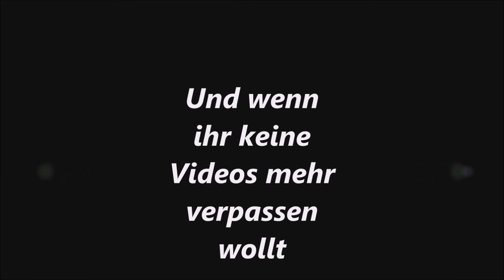Ghost Radio Nachts zwischen 1:00-2:00 Uhr am 13.02.2019 am Senioren Heim Teil 1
_.;:+*’`’*+:;..;:+*’`’*+:;. GESCHICHTE  .;:+*’`’*+:;..;:+*’`’*+:;._
Guido hat letzte Nacht am Senioren Heim Ghost Radio gemacht
_.;:+*’`’*+:;..;:+*’`’*+:;. Links  .;:+*’`’*+:;..;:+*’`’*+:;._